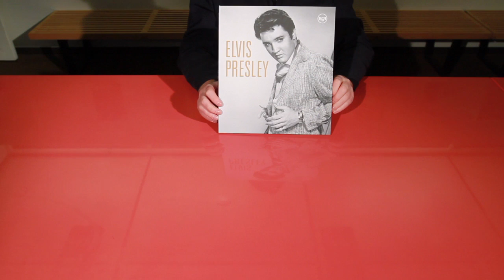Elvis Presley - Music & Photos Unboxing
A wonderful selection of photos from key moments in The King's incredible career, with some of the most amazing music to match. Starting from his early Rock'n'Roll days, through to his movies and the famous "Comeback Special," and on to the '70s in Vegas, this set has the best from one of the most important artists of the 20th Century.